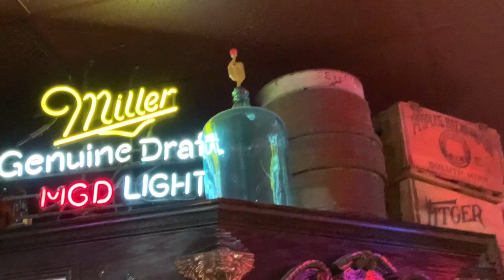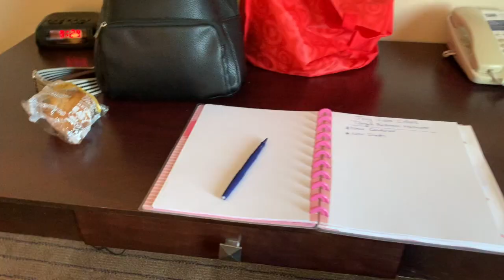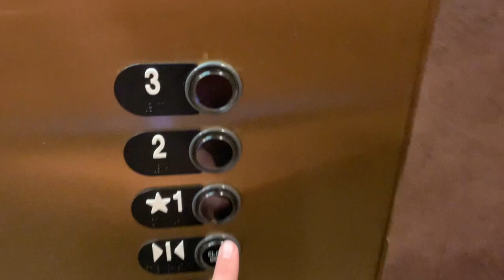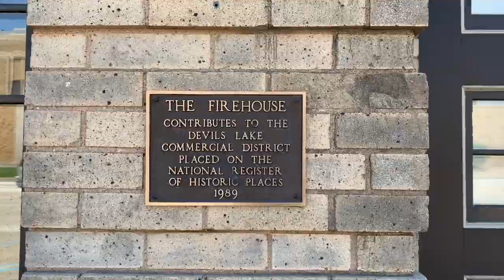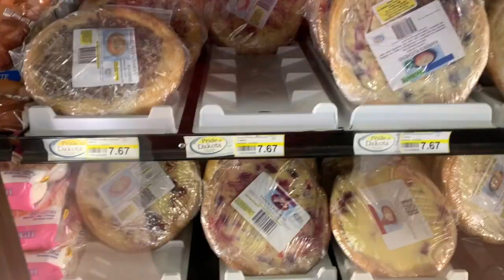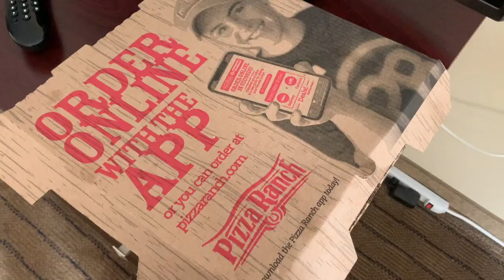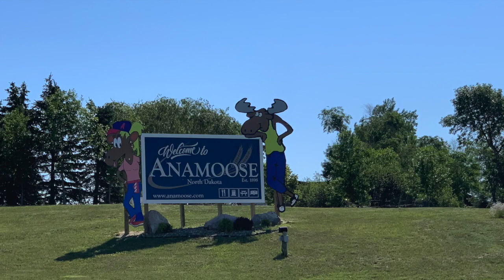Devil's Lake North Dakota Vlog- Explore with me- June 29-30, 2021 & July 1, 2021- Brianna Weiler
Hello my awesome Youtube family thank you for taking the time watch my videos. This was a fun trip to film and edit for you all I truly hope you like taking this Adventure with me! ❤️ Hope you all enjoy and have a safe 4th of July!